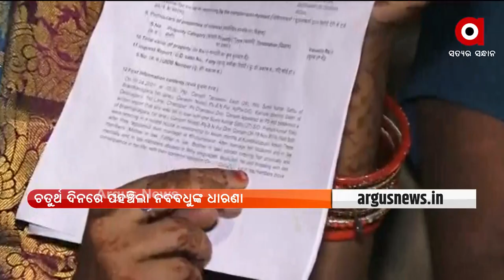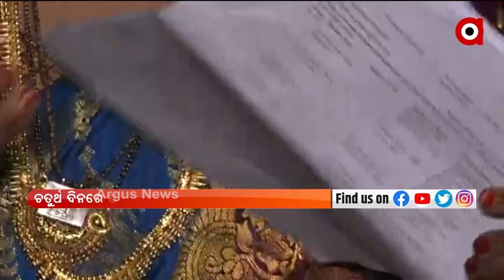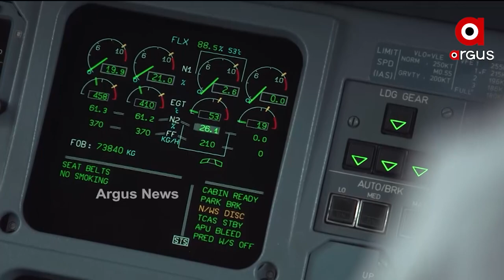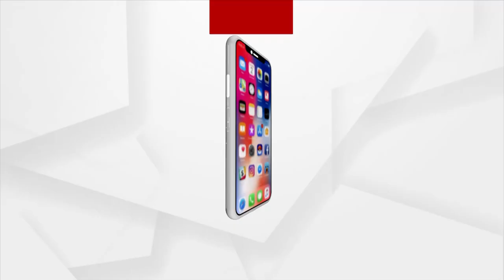DESH BIDESH : 25 NOV 2021 : ARGUS NEWS